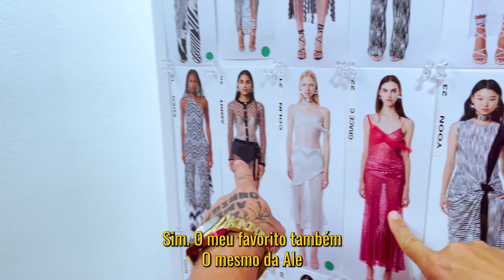VLOG: PARIS JACKSON AND ALESSANDRA AMBROSIO !!!!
Vlog Milan Fashion Week

Welcome to Hottel Mazzafera ! Mazzafera Hottel is the name of my house, because I love hosting my friends. And from today I  will host you too!